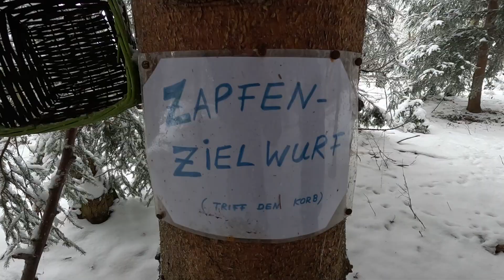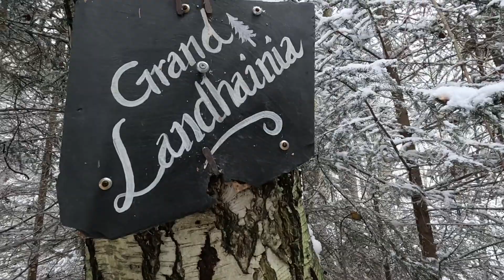Hallelujah, eine Freiwald Wanderung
Die Wanderer

Landhain
R876+39C Großhartmannsdorf

Freiwald
R8C8+85X Brand-Erbisdorf